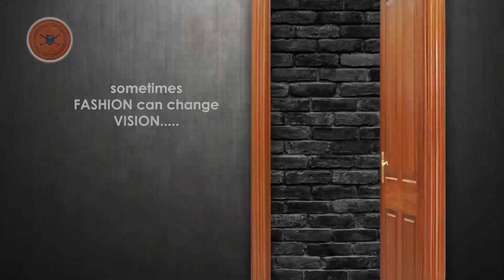ভোটের দিনেই এক অজ্ঞাত পরিচয় ব্যক্তির মৃতদেহ উদ্ধারকে কেন্দ্র করে এলাকায় ব্যাপক চাঞ্চল্য